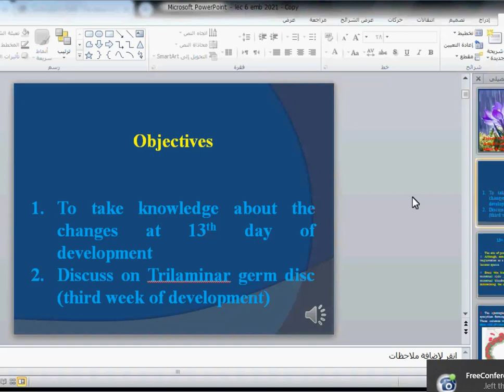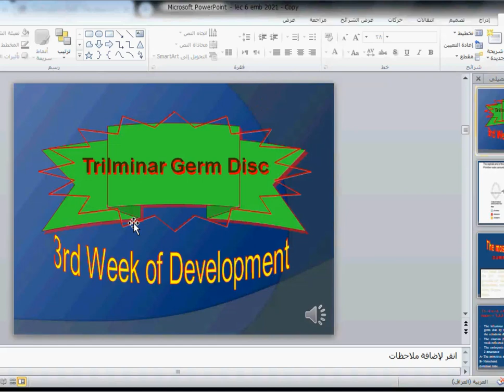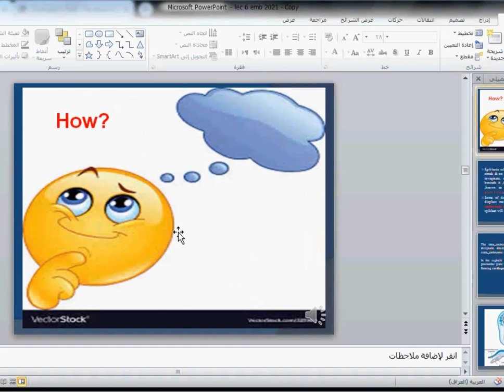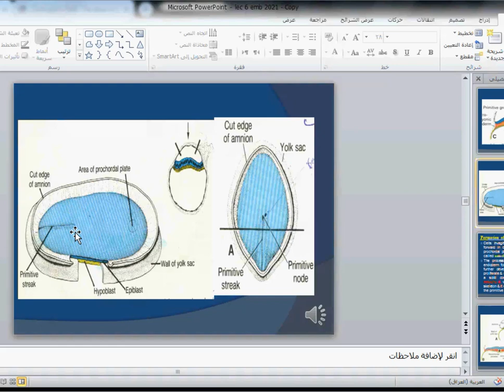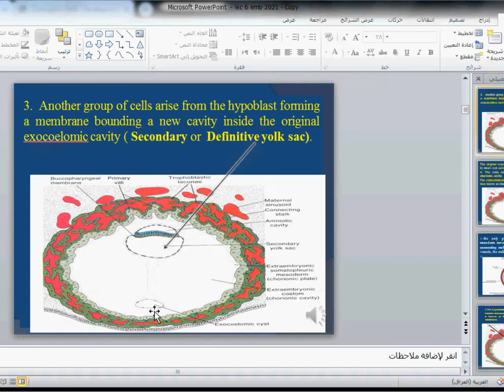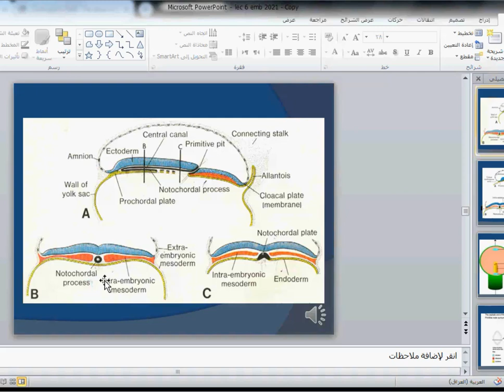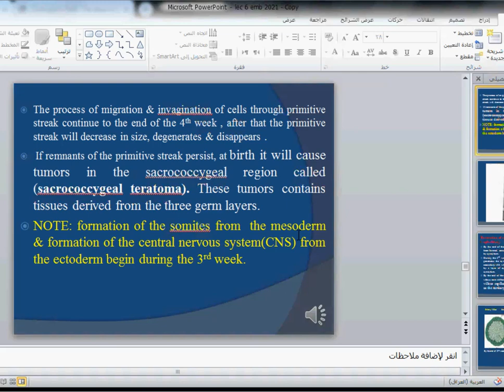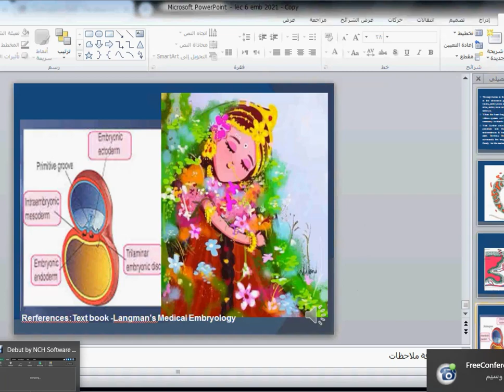Embryology " Lecture 6 "